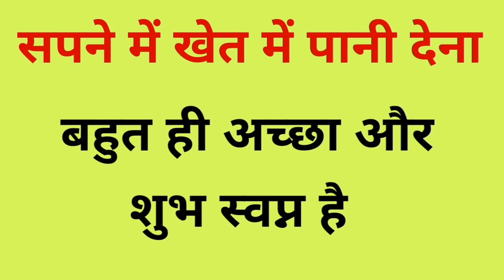सपने में खेत में पानी देना । Sapne mein khet mein pani dena । sapne mein khet mein pani lagana.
Sapne mein khet mein pani dena
sapne mein khet mein pani lagana
sapne mein khet mein pani dena kaisa hota hai
sapne mein khet mein pani lagne ka kya matlab hai
sapne mein khet mein pani lagne ka matlab
sapne mein khet mein pani lagte hue dekhna
sapne me khet me pani lagna
khwab mein khet mein pani lagana
sapne mein khet mein pani bhara hua dekhna
sapne mein khet mein pani bhara dekhna
sapne mein khet mein pani bharte hue dekhna
sapne mein khet mein pani bharna
sapne me khet me pani bharte dekhna
khwab mein khet mein pani bhara hua dekhna
sapne me khet me bahta pani dekhna
sapne mein khet mein pani chalana
sapne mein khet mein pani chalate hue dekhna
sapne mein khet mein pani chalte dekhna
sapne mein khet mein pani chalte hue dekhna
khwab mein khet mein pani chalana
सपने में खेत में पानी देना
सपने में खेत में पानी देते देखना
सपने में खेत में पानी लगाना
सपने में खेत में पानी लगाते देखना
सपने में खेत में पानी चलाते देखना
सपने में खेत में पानी भरा देखना
सपने में खेत में पानी भरते देखना
खेत में पानी देना कैसा होता है
सपने में खेत में पानी देना कैसा होता है